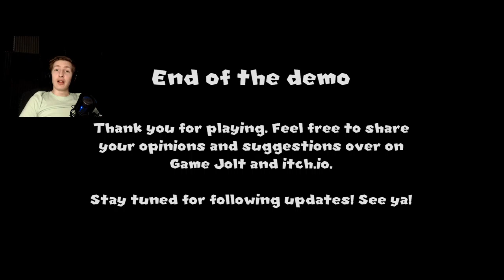PEACH…? - Another Princess In Our Castle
This Mario themed horror game has a LOT of promise